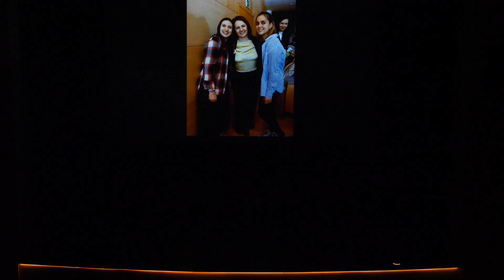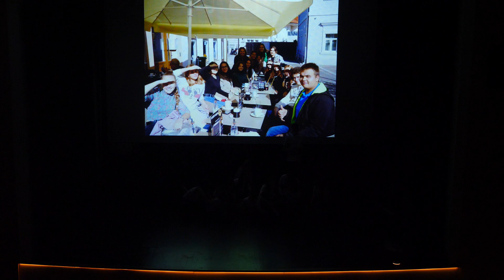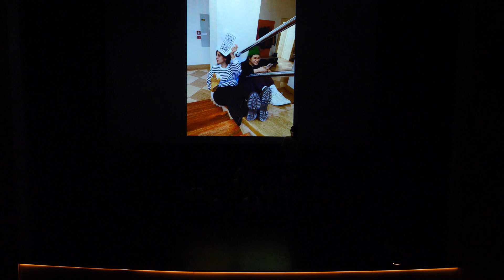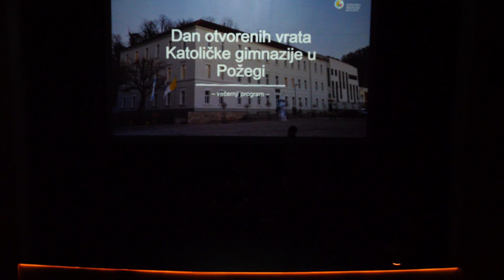08. Papučari (scenska igra, maturanti)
Izvedba u sklopu programa uoči Dana otvorenih vrata Katoličke gimnazije u Požegi 9. svibnja 2024.

TV sekcija, Katolička gimnazija s pravom javnosti, Požega 2024.